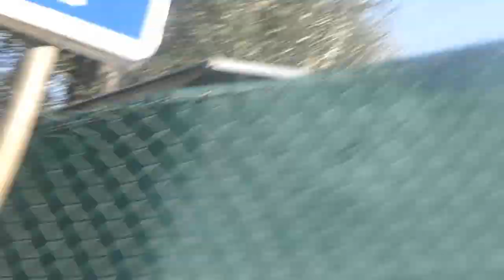PIÉGER un VOLEUR D'ARGENT !